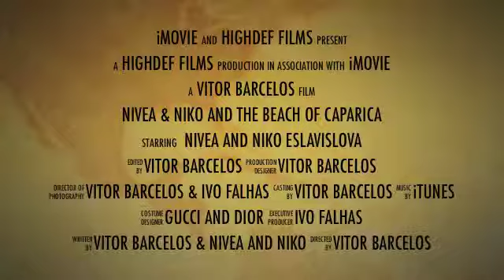NIVEA & NIKO on CAPARICA BEACH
ADVENTURE ON CAPARICA BEACH